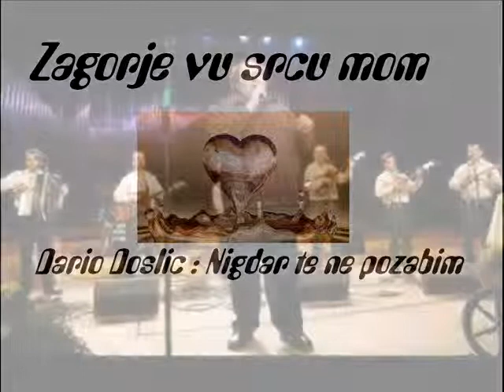Zagorje vu srcu mom....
pjesma Darija Doslica, popracena zagorskim motivima